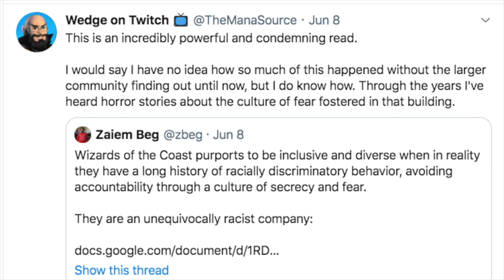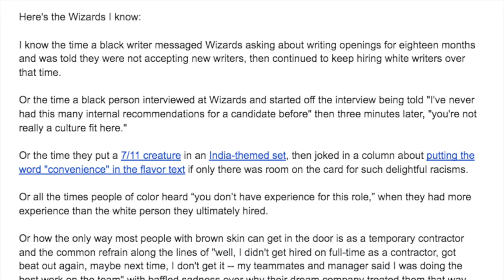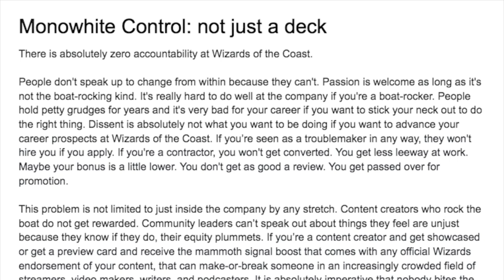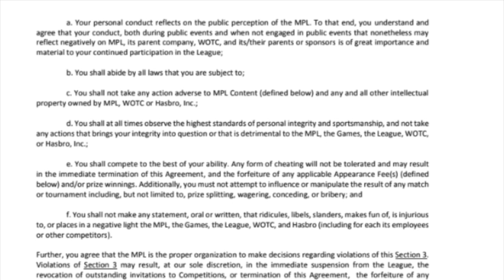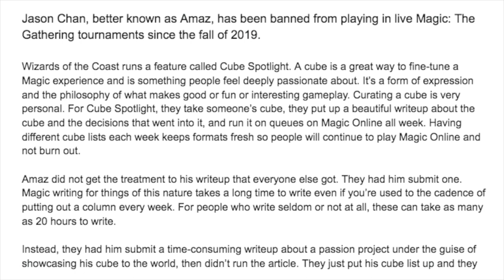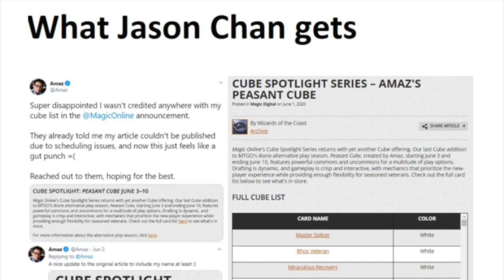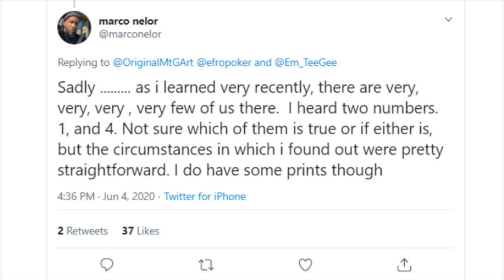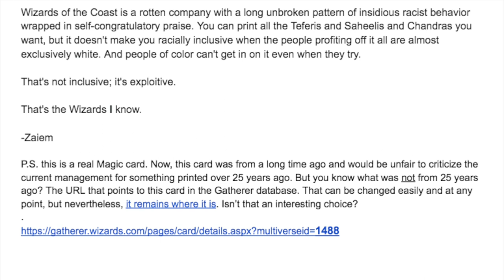Tolarian Community College Calls Out Magic the Gathering